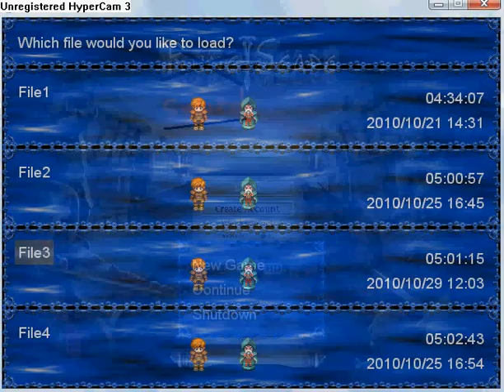Swordscape version 2 part 53.flv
Quest: Tower's Past part 1